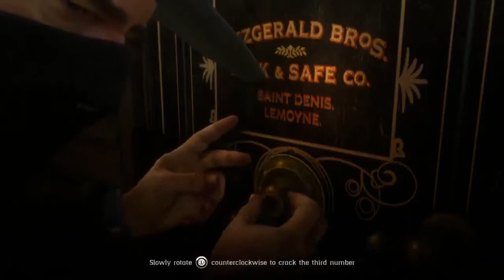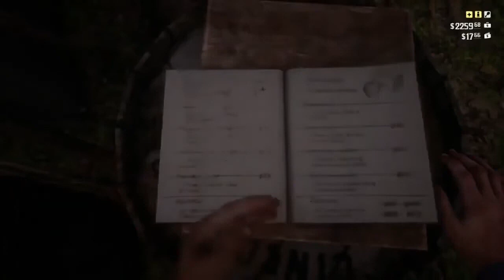Red Dead Redemption 2 Part 18